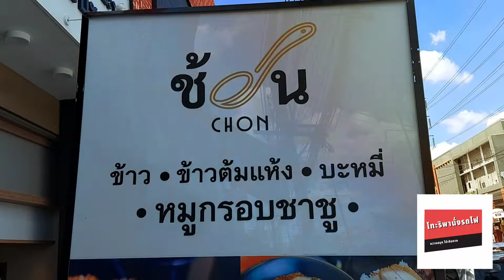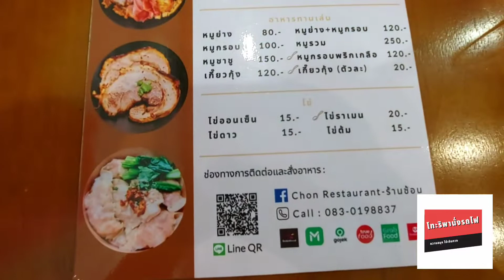น้องโทะริ | หมูกรอบชาชูร้านช้อน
สวัสดีครับวันนี้โทะริจะพาไปกินหมูกรอบชาชูอร่อย ๆ ครับ